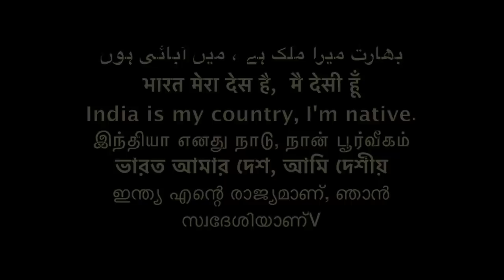अम्बेडकर की हत्या या जन्म दिन का महीना है अप्रैल 14 ,dr ambedkar birthday /Sudhir Raj Singh/Pali